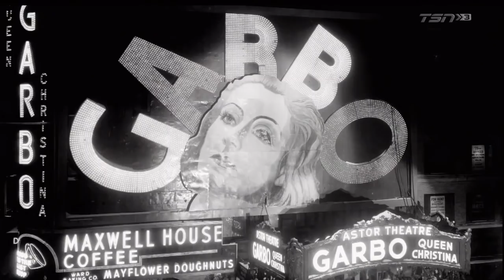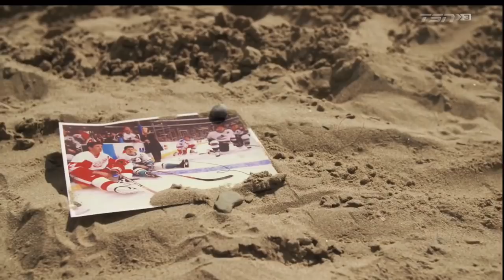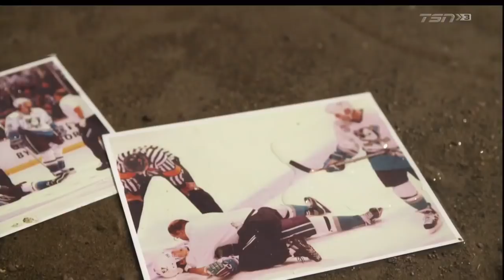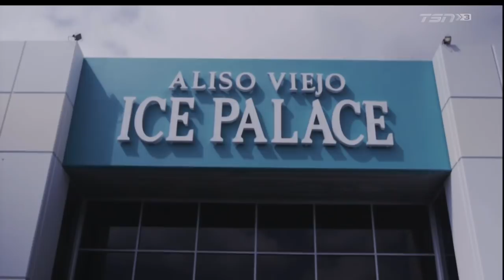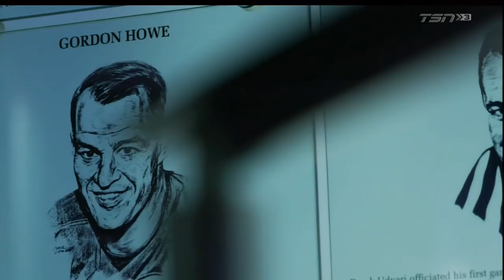Paul Kariya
From SC with Jay and Dan 09/27/17

Facebook.com/Logue1021
Twitter.com/MrLogue1021